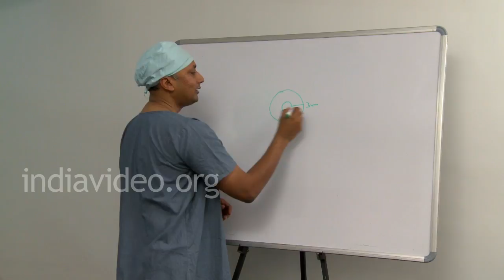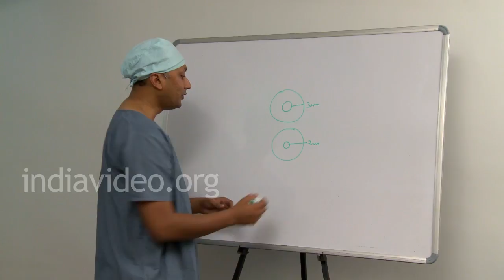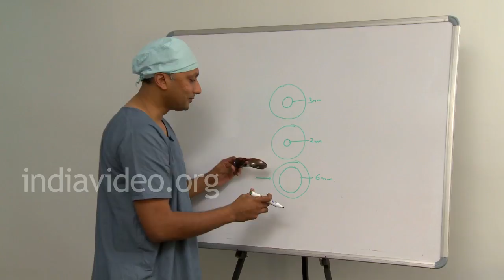UV Protected Sunglass Explanation in Malayalam, Dr. Ashley Thomas Jacob, MEH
Advantages of using UV protected sunglass. Explanation in Malayalam by Dr. Ashley Thomas Jacob.